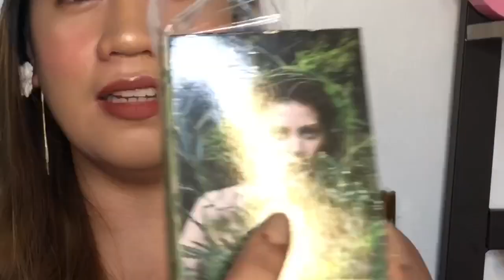BRANDED PERFUME HAUL !!! Ang babango nilang lahat 😱💖 - Rach Galang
Another video guys! 💖
Featuring the following shops:
-Lucky and Lulu
-Masharap’s Beauty Haul
-Haven Main

Till my next one. Xoxo 💋